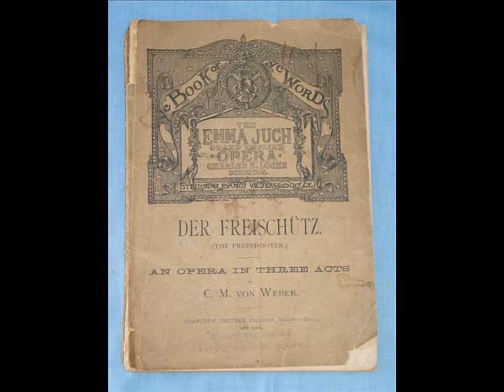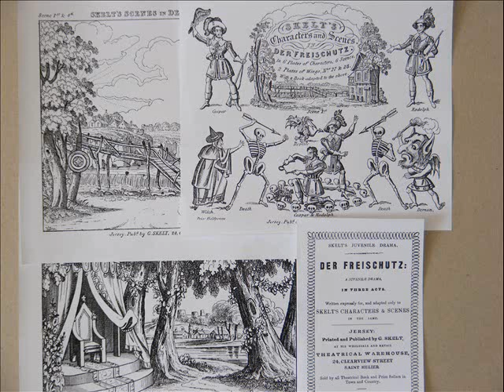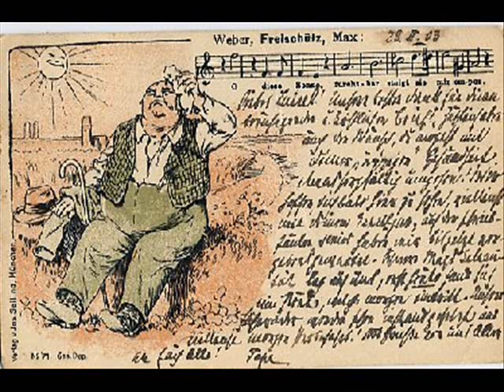Anton Dermota, Der Freischütz, Nein, länger trag ich nicht die Qualen, Weber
Anton Dermota:
Born: June 4, 1910 - Kropa, Slovenia
Died: June 22, 1989 - Vienna, Austria
Anton Dermota was born in Kropa (Slovenia) grewing up in poverty. Initially studying composition and organ at the Ljubljana conservatory, he received a scholarship in 1934 which took him to Vienna where he devoted himself exclusively to vocal studies with the famous coach Marie Radó.

Anton Dermota made his early debut at the opera of Cluj (Klausenburg) in 1934. It was Bruno Walter who immediately invited him to the Vienna State Opera where he made his debut in 1936 as first Man in Armour Mozart's The Magic Flute. His first major role was Alfredo in La Traviata in 1937. He remained a loyal member of the Wiener Staatsoper for more than 40 years (!) and became one of the most popular and celebrated singers by the Viennese public. He also succeeded at the Salzburg Festival where he appeared regularly for 20 years. His repertoire was wider than is often remembered and his recordings give proof of this versatility. He was perhaps most renowned for his Mozart roles, such as Don Ottavio, Ferrando, Tamino and Belmonte. He also sang Jacquino, Cassio, Nurredin, David, Alfredo in Fledermaus and La Traviata, Rodolfo, Lenski, Des Grieux, Flamand in Capriccio, Oedipus in Stravinsky's Oedipus Rex, David, Hans in The Bartered Bride, Narraboth, Leukippos, Hoffmann and Elemer in Arabella. Later he occasionaly ventured into the youthful "Heldentenor" repertoire, singing the title role in Smetana's Dalibor, Max in Freischütz and Laca in Jenufa. In 1955 he appeared as Florestan in the inaugural performance of the rebuilt Staatsoper with a splendid cast. His repertoire included all together 80 roles! His interpretation of the title role in Pfitzner's monumental opera Palestrina was well remembered by the Viennese public for many years. He was engaged at the operas of London, Paris, Rome, Naples, Teatro Colón and toured Australia, Czechoslovakia and Hungary. Dermota was an accomplished lieder singer and gave hundreds of song recitals accompanied by his wife, the pianist Hilde Berger-Weyerwald. In 1966 he became a sought-after singing coach at the Wiener Musikhochschule. In honor of Kammersänger Anton Dermota's 70th birthday, the management of the Vienna State Opera invited him to appear as Tamino (which he sang with a voice unimpared). He died after his 79th birthday in 1989.